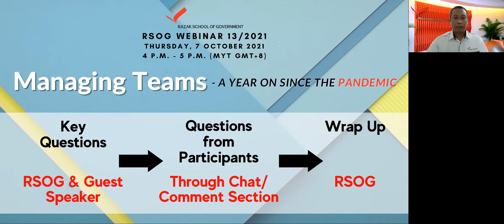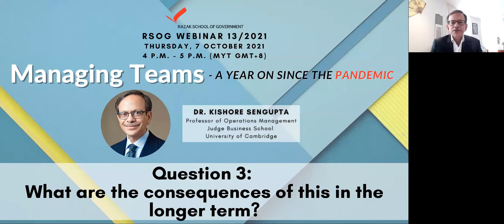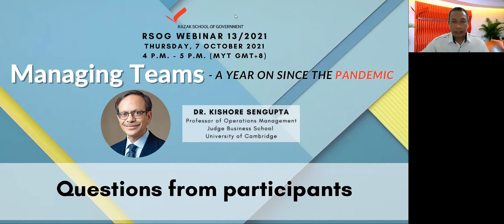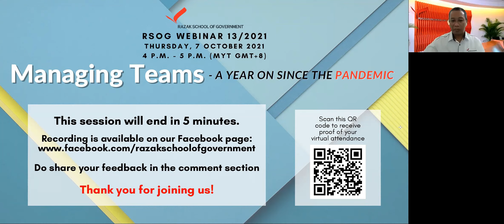RSOG Webinar 13/2021 - Managing Teams: A Year on Since the Pandemic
RSOG Webinar 13/2021 - Managing Teams: A Year on Since the Pandemic with  Dr. Kishore Sengupta, Reader in Operations Management, Judge Business School, United Kingdom